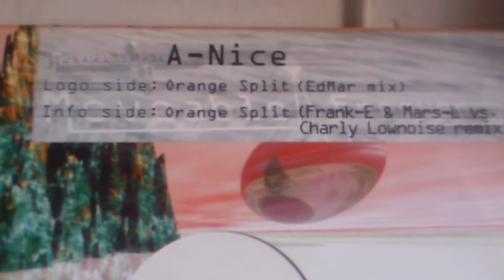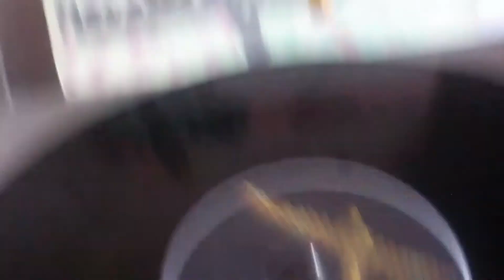A Nice Orange Split EdMar Mix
My VYNIL PRIVATE COLLECTION
techno mx rhythm